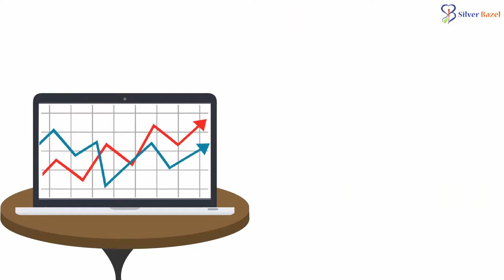RenovAit Explainer Video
Do you want us to help you with the explainer video?